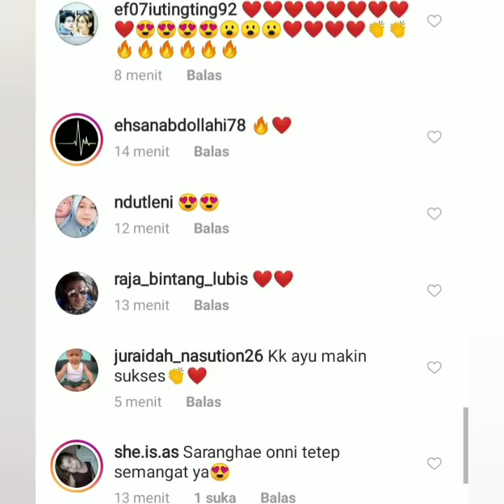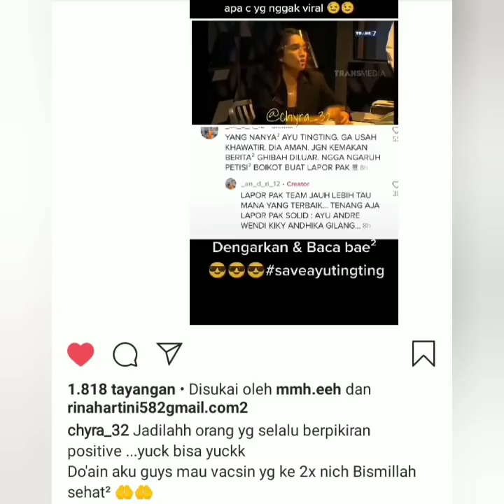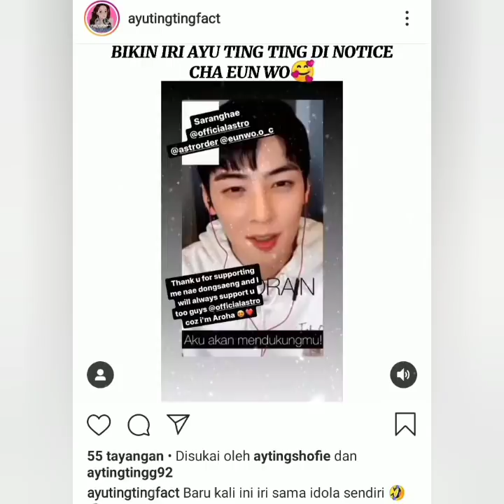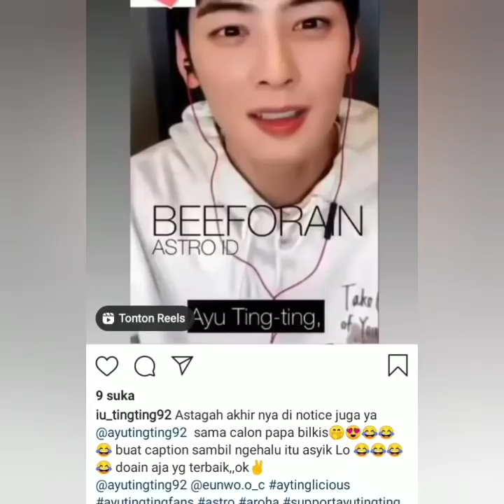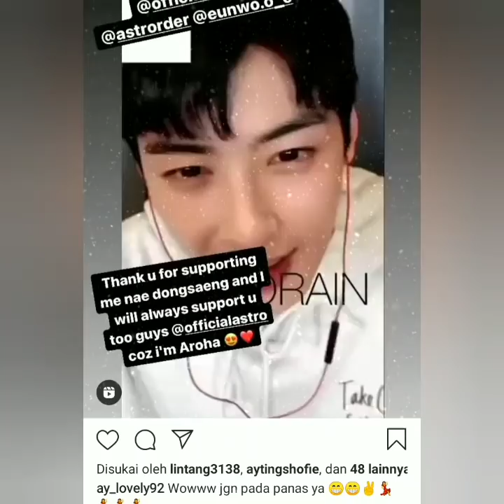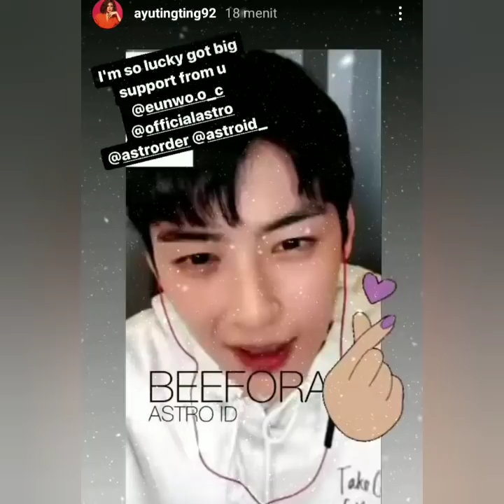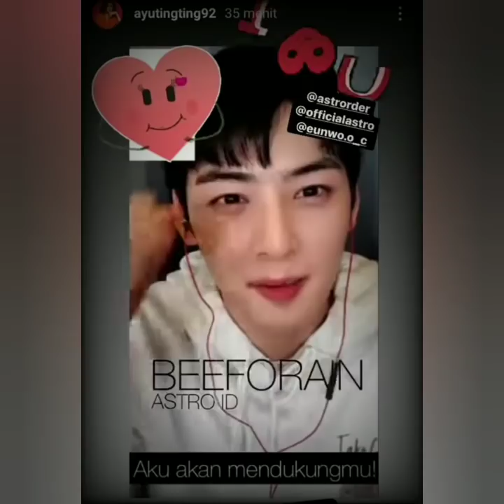Bahagia nya ayu ting-ting di Notice Langsung oleh sang idola, Begini reaksi oppa Astro. Bikin baper